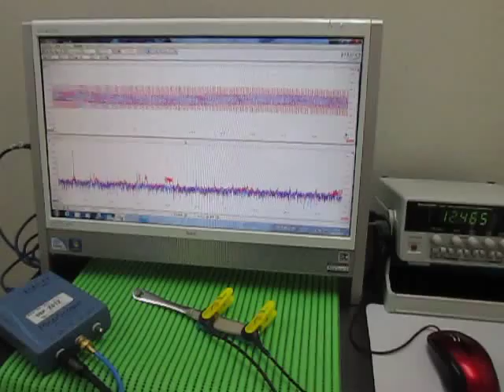超音波伝搬実験（表面検査） Ultrasonic experiments (ultrasonic tester)